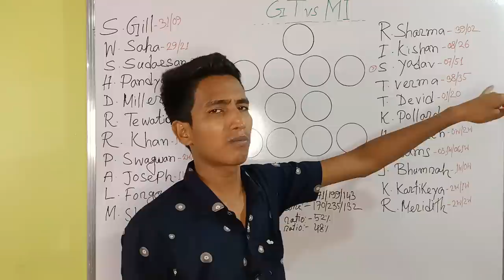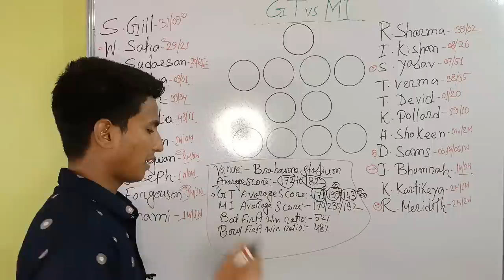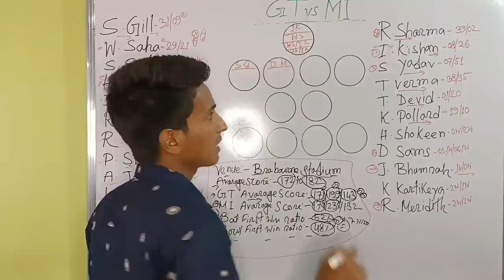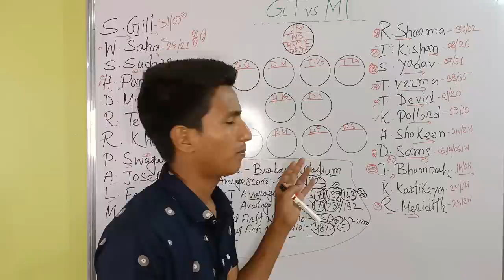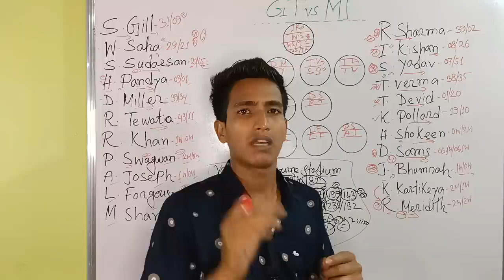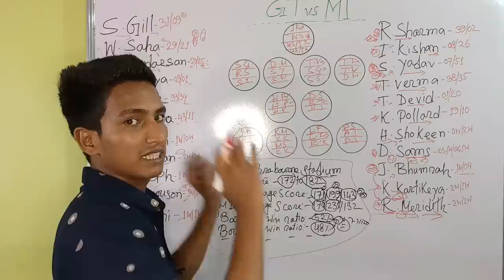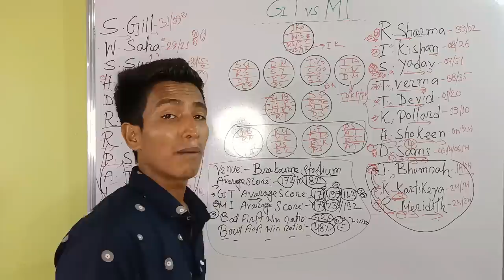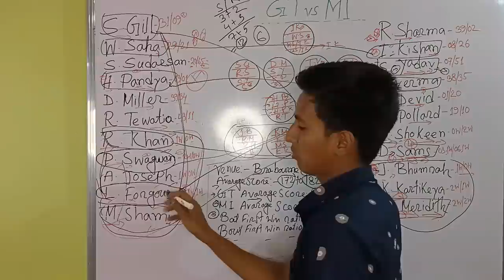GT vs MI Dream11 team prediction || GT vs MI Dream11 team Today || IPL live match 2022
GT vs MI highlights
GT vs MI live match
GT vs MI IPL 2022
GT vs MI dream11 prediction today match
GT vs MI dream11 team prediction
GT vs MI dream Team
GT vs MI dream11 prediction in Tamil
GT vs MI today match
GT vs MI dream11 gl team
GT vs MI dream11 grand league team
GT vs MI dream11 SL team
GT vs MI dream11 small league team
Today match of ipl 2022
GT vs MI dream11 winning team
Dream11 team of today